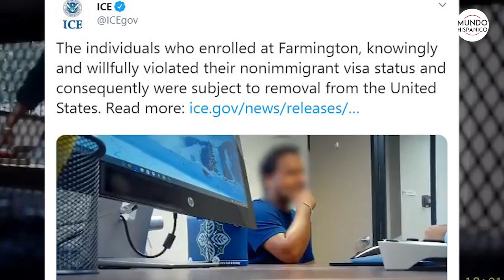ICE atrapó a estudiantes extranjeros con falsa universidad creada por la agencia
Una falsa universidad creada por ICE era con el fin de atrapar a estudiantes extranjeros y deportarlos, en video quedo registrado como realizaban entrevistas a estudiantes que no buscaban clases universitarias, sino expandir un su tiempo de estadía en el país.

El video fue publicado en una red social de la agencia federal.